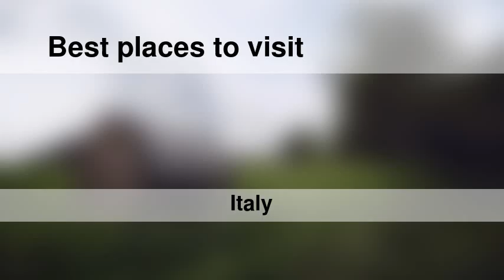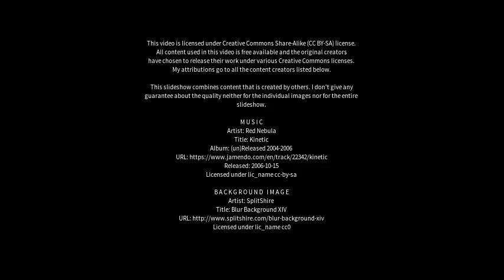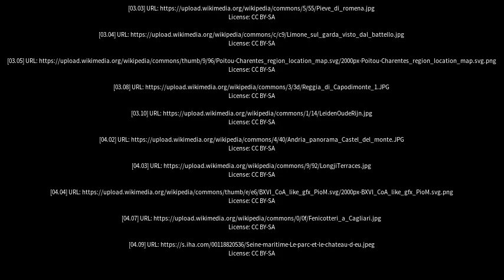Best places to visit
Best places to visit - Castel di Lama (Italy) Best places to visit - Slideshows from all over the world - City trips, nature pictures, etc.